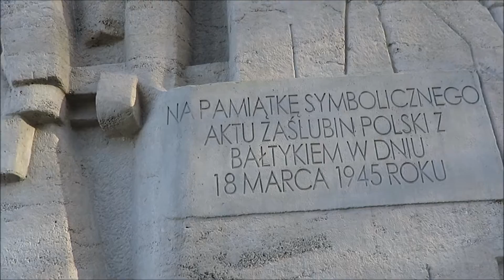Zaślubiny z morzem Kołobrzeg